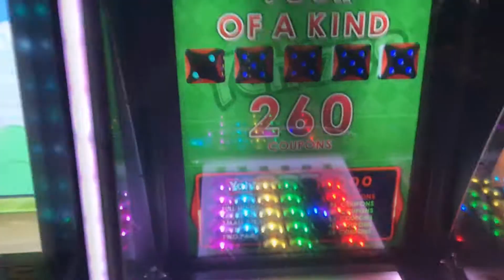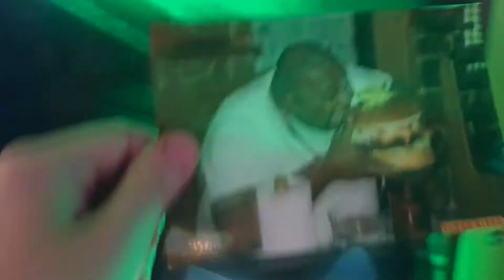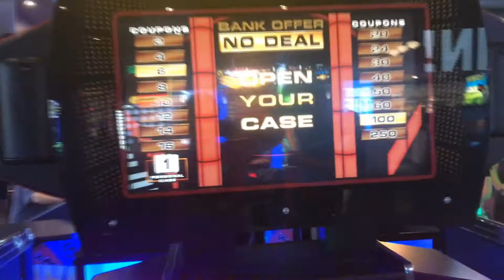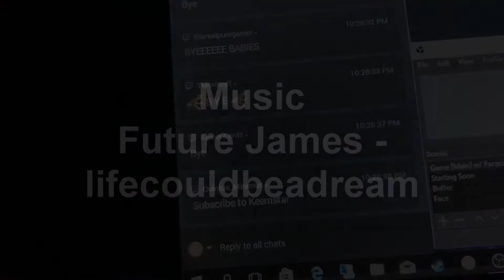Mario Kart IN REAL LIFE (Go Karts) (Palisades Center/Mall) - Vlog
Towards the end I intentionally included me getting a Thunder Cloud to show my bad luck on the track, just like in the game ;p